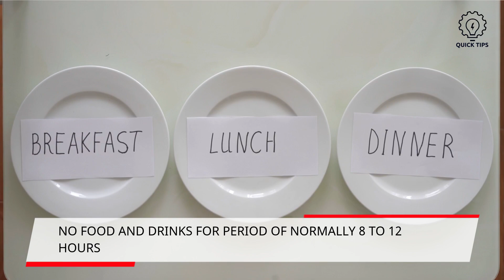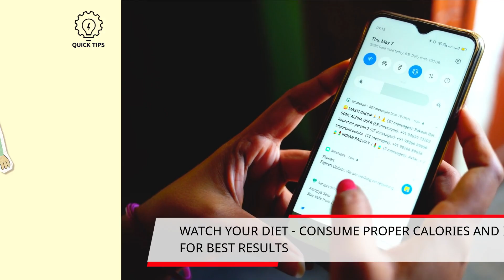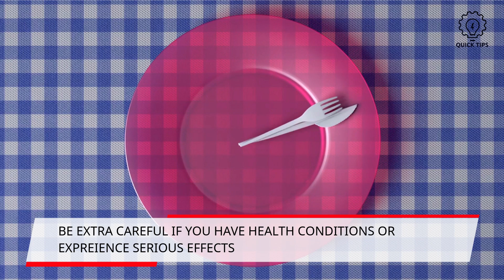DRY FASTING | Dry fasting results!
Find out if dry fasting it is really beneficial in this video.

Any information in the video should not be taken as personal healthcare advice. Please speak directly with a healthcare professional if you require specified advice on your personal health.

Dry fasting results
dry fasting impact